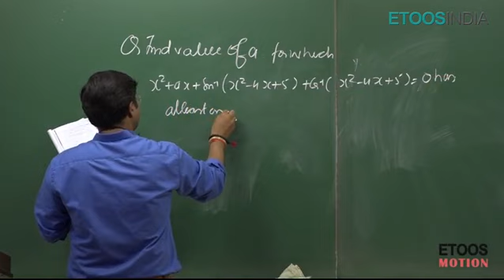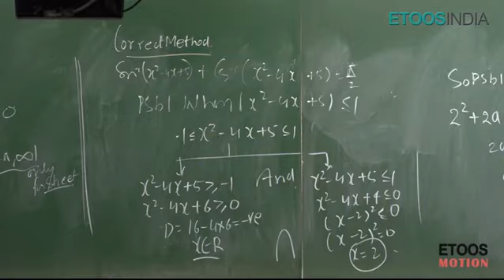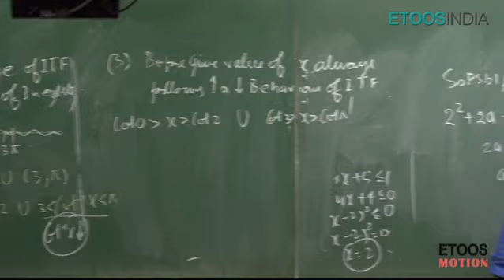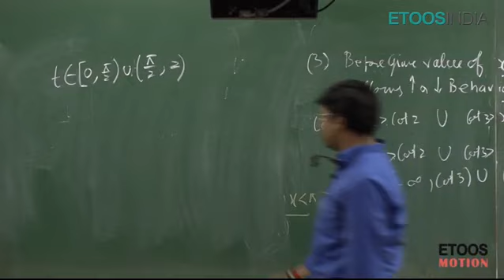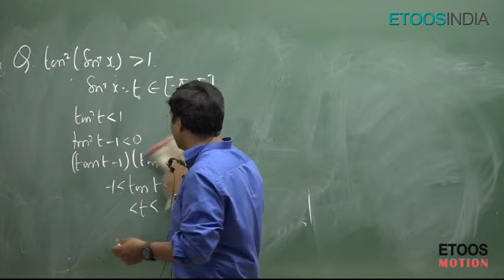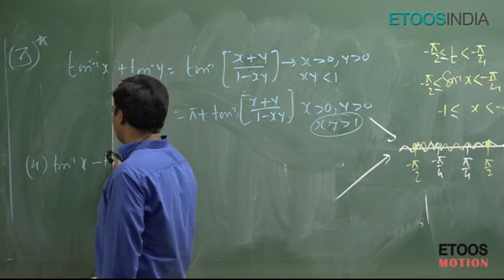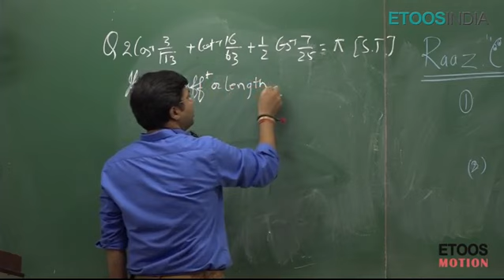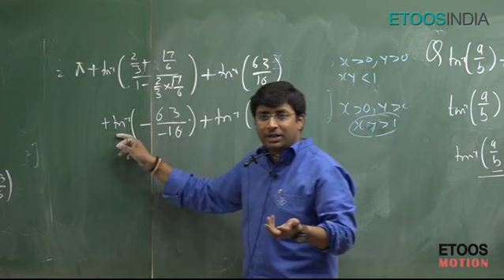inverse trigonometric functions (ITF) by gb sir | lecture 7